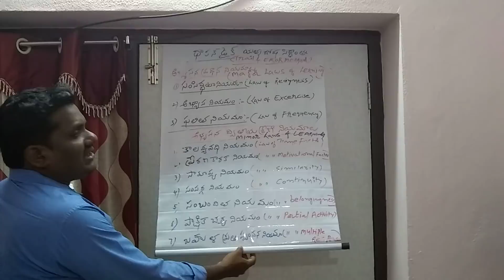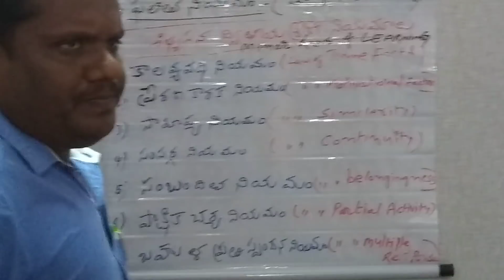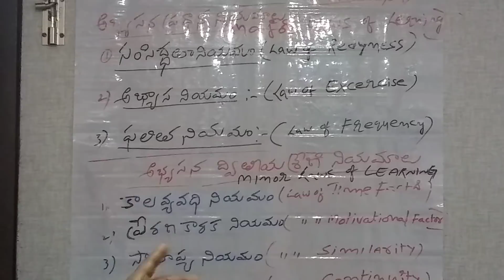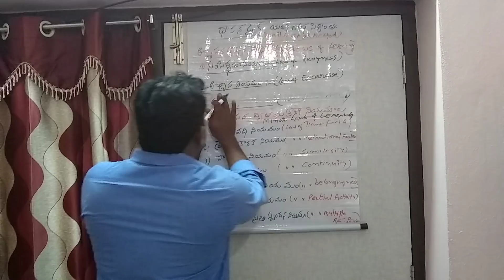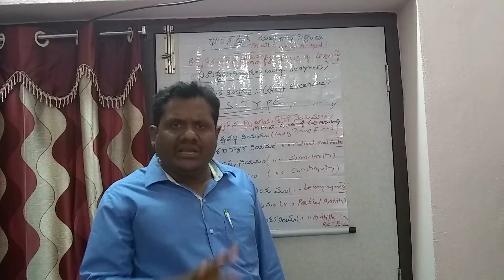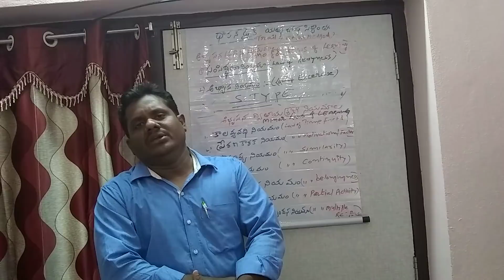VIDEO 6 AP TET PSYCHOLOGY TRAIL AND ERROR METHOD PART 2 ITHORANDIKE...BY RAJY Y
trail and error method _ part 2 by raju yaramala. very important learning theory for tet psychology  by  raju yaramala video 6

*  ఫలిత నియమం nu english లో ( Law of effect ) అంటారు. దీనికి బదులు
చార్ట్ లో తప్పుగా వ్రాయుట జరిగింది , గమనించగలరు. ధన్యవాదాలు.